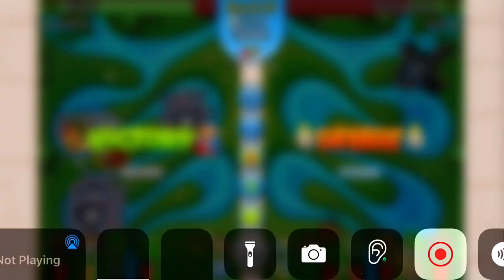Insane Late Game Defend! MADE HIM QUIT!!!! (I’m the left)